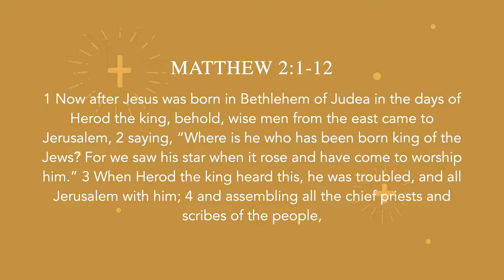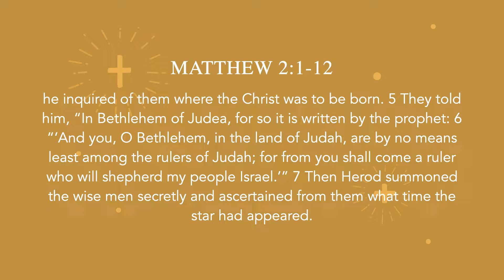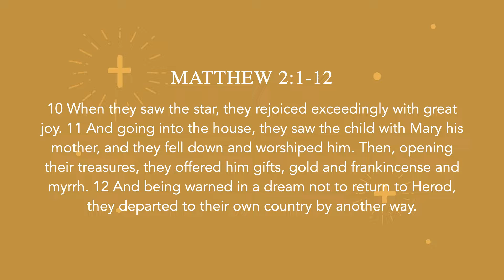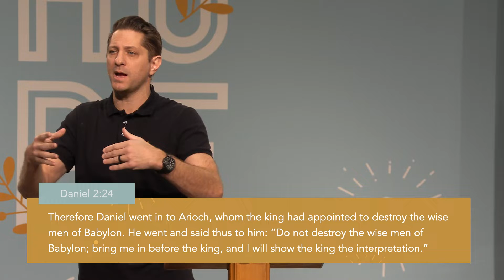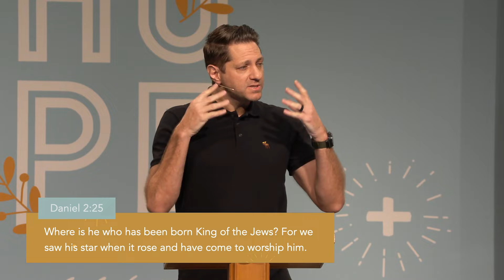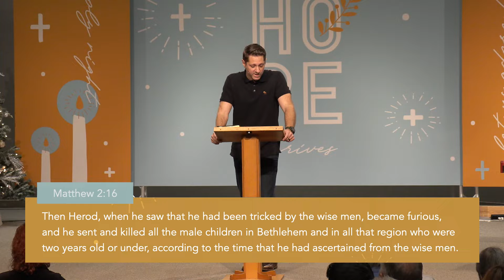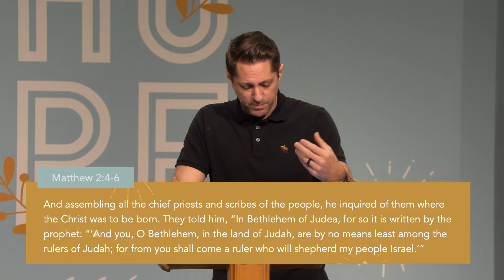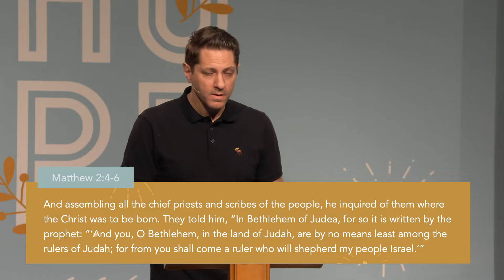Hope Arrives: The Journey of the Magi